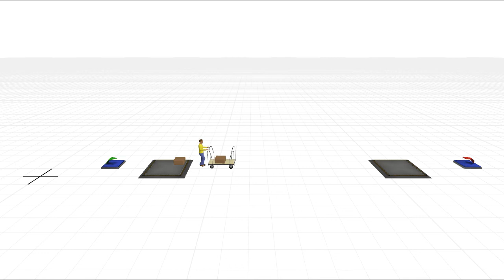Flexsim-Store Object 3D Industry transporter grey 3